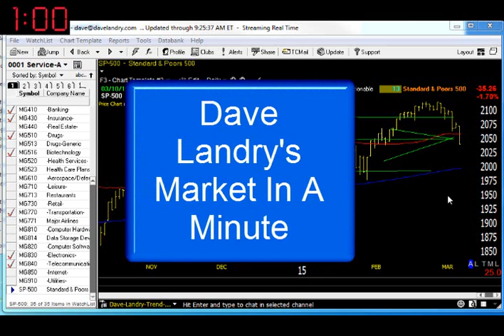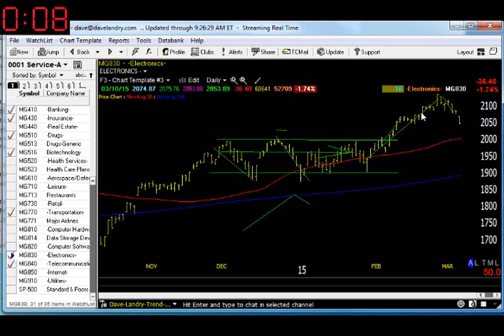Dave Landry's Market In A Minute